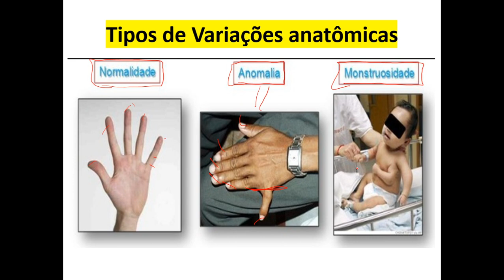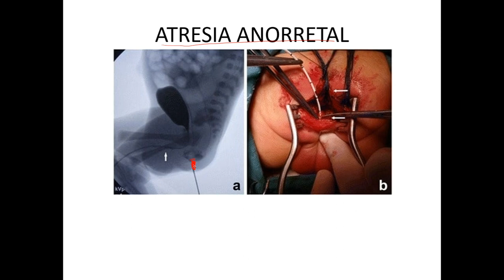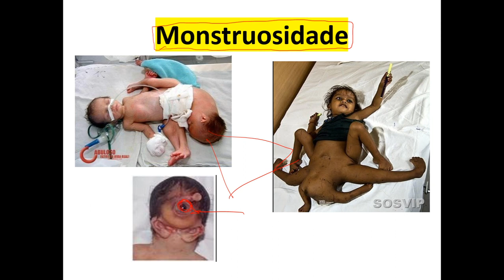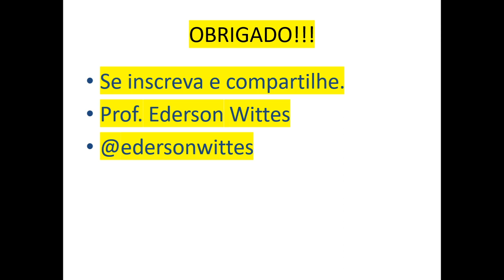Anomalia e Monstruosidade - ANATOMIA INTRODUTÓRIA #5